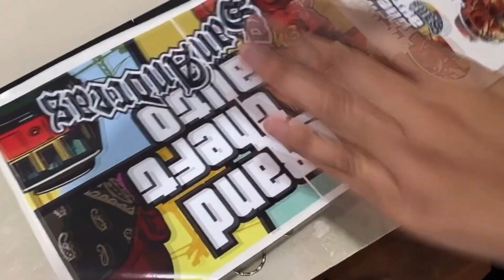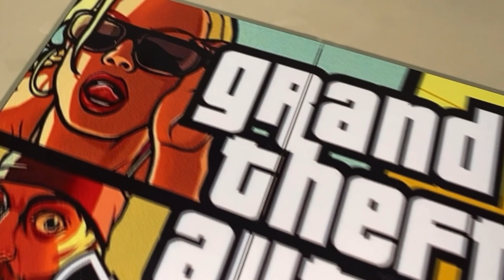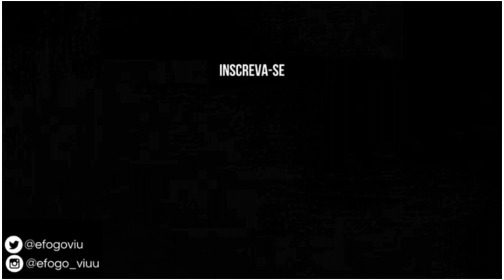MINHA CASA ESTAVA MUITO SUJA | FIZ UMA FAXINA COMPLETA E RÁPIDA COM A AJUDA DO MEU MARIDO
No vídeo de hoje eu fiz uma faxina na casa que estava muito suja!